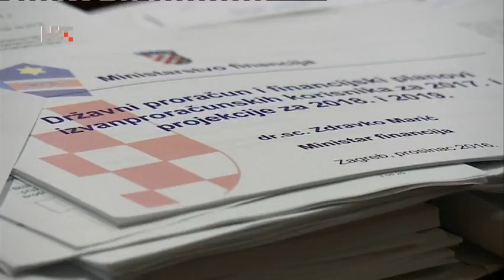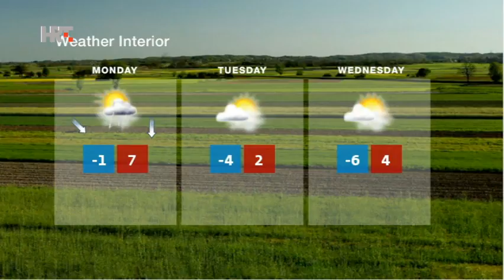NEWS HRT4 11/12/2016